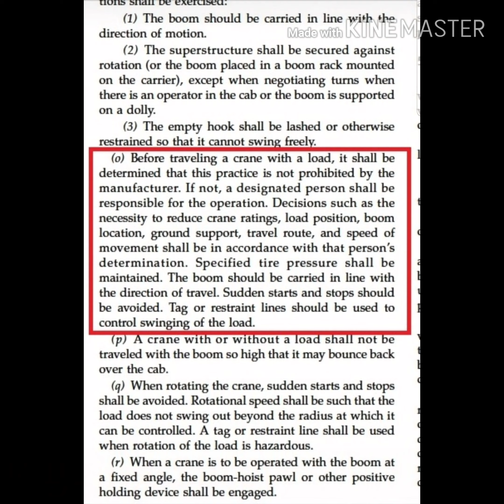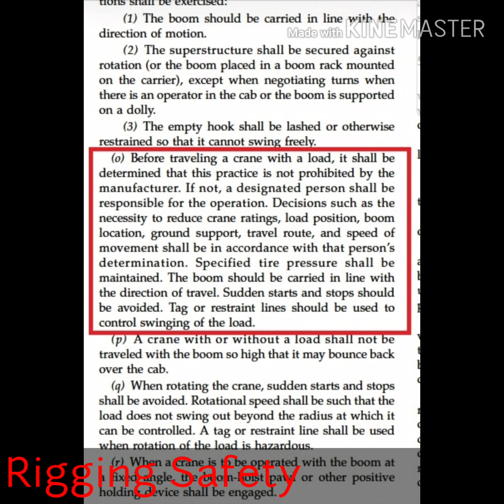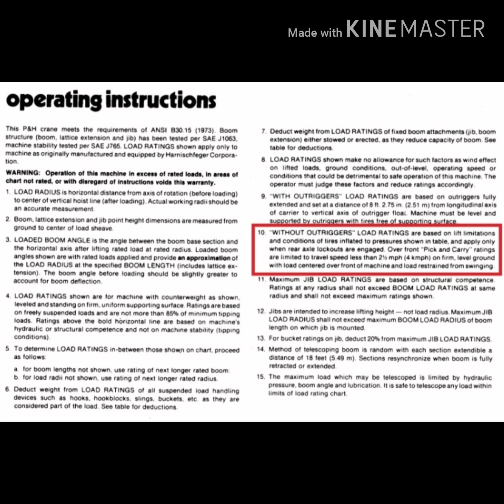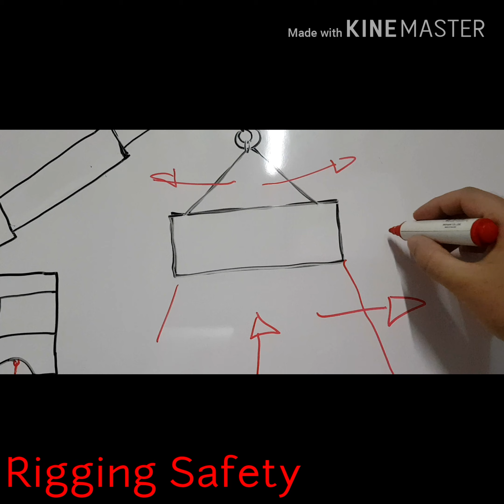Carreteo "pick and carry"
En este video respondemos a la duda de si el carreteo es o no es permitido realizarlo, para lo cual nos apoyamos en la norma ASME B40.5 "Gruas moviles y Ferroviarias".